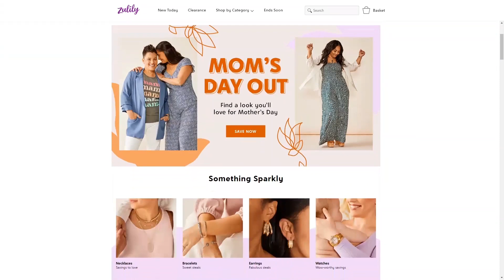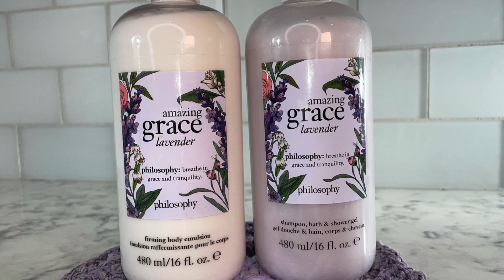Shop Mother's Day with Zulily